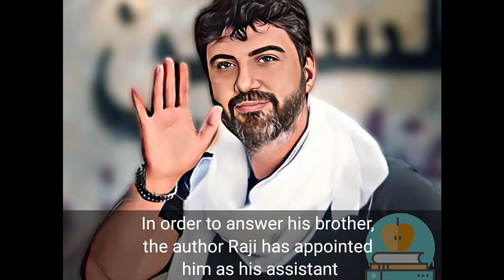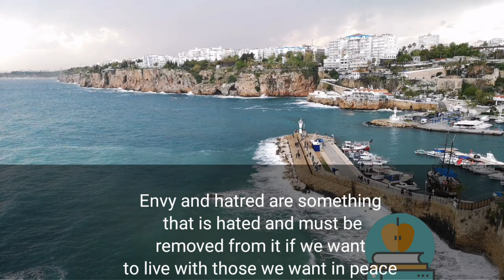You won't believe what happened to the famous actor Necati Şaşmaz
Necati Shashmaz is one of the famous actors. In this video, we summarize his story and his life, which was full of events. I do not think that there are those who do not like Necati Shashmaz, as he planted joy on our faces and hearts.